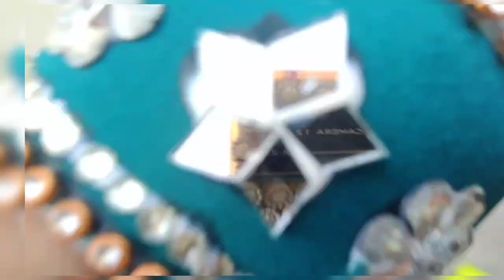Diy Mirror Bangles